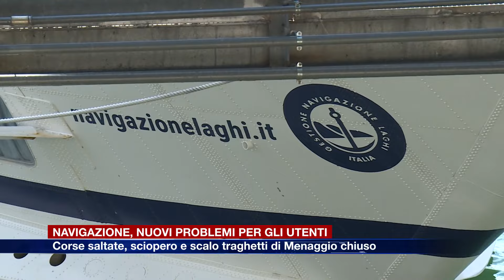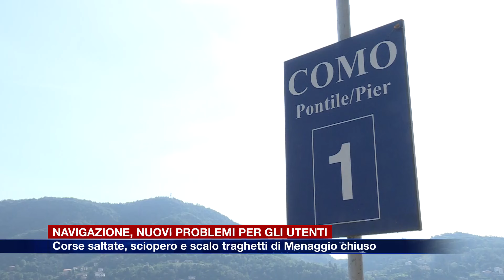Etg - Navigazione, nuovi problemi per gli utenti. Corse saltate, sciopero e scalo di Menaggio chiuso